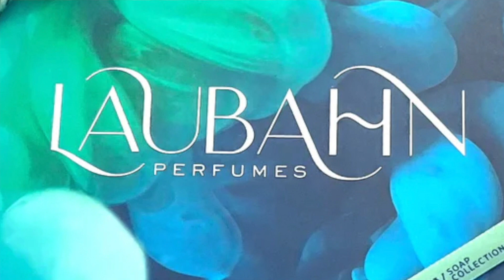Lighten Up This Summer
Cheryl Kramer Kaye is with us to help us lighten up so the heat doesn't way you down!